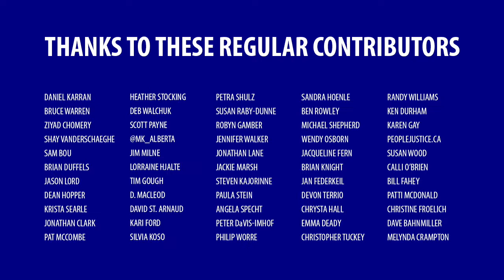Why the private sector shouldn’t do public sector work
The main difference between a service performed by the public sector and the same service performed by the private sector is that the latter must generate a profit.